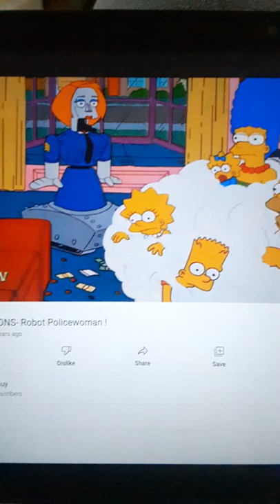The Simpsons Robot Police